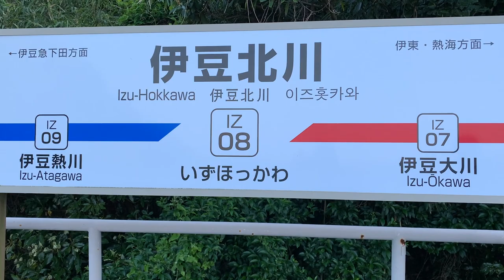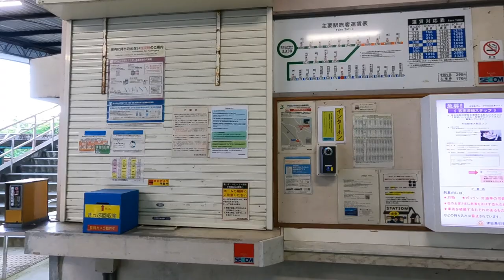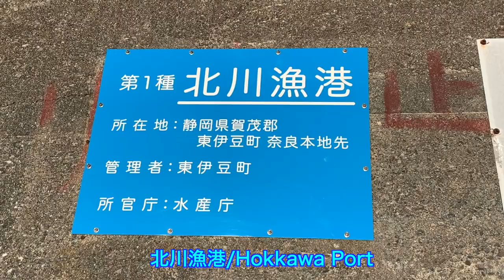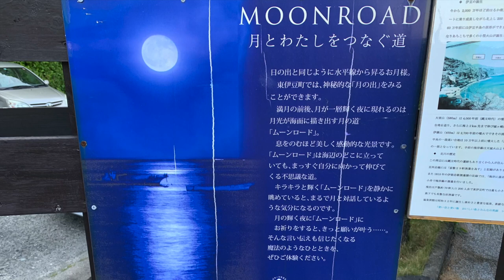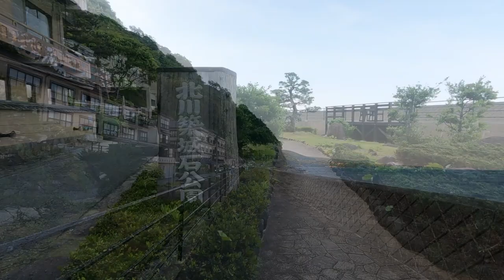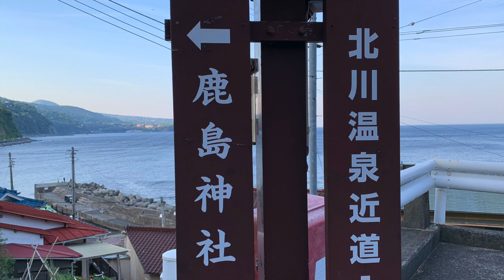JAPAN🇯🇵24Walking around Izu Peninsula/IzuHokkawa Sta.& Seaside Walk/Shizuoka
Walk along the seaside of Izu-Hokkawa Station, Higashi Izu-cho, Kamo-gun, Shizuoka Prefecture.
Izu-Hokkawa Station, a station with a spectacular view of the sea (unmanned station).  Down from the station on the hill, you will find the Hokkawa fishing port where people are enjoying fishing. Walking ahead, you will find Hokkawa Onsen Ryokan (hot spring) and a promenade called Moon Road along the seaside.

*In 2018, the Izu Peninsula was recognized as a UNESCO World Geopark.

⭐️Walking along the Sea Coast of Izu Peninsula
The Izu Peninsula is a popular resort area among Japanese people. This is a series of walks along the seaside of the Izu Peninsula.
The scenery passes by in an instant, but you can enjoy it slowly. This is such a walk.
//A record of our 50s couple's sea trip

0:00 24Walking around Izu Peninsula
1:37 Hokkawa Onsen Map
5:54 Hokkawa Fishing Port
7:02 Moon Road (in front of Hokkawa Onsen Ryokan)
9:17 Hokkawa Onsen